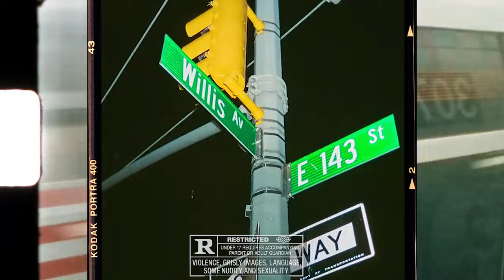[FREE FOR PROFIT] Jerk Type Beat - "Prime"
- Bpm: 170

0:00 - 0:25 Intro
0:25 - 0:37 Hook
0:37 - 1:22 Verse
1:22 - 1:33 Hook
1:33 - 2:07 Verse

Free for profit for Youtube or Soundcloud placement. Spotify, Apple Music, etc. placements require leasing or full rights purchase. If you want to buy this beat in high quality link is above.

Rondodsaosa type beat 2023
Rondo drill type beat
Rondo newyork type beat
Drill Beat
Type Beat
Albanian Drill
Drill Type Beat 2023
Free For Profit Drill Type Beat 2023